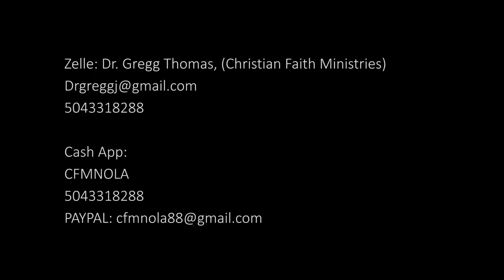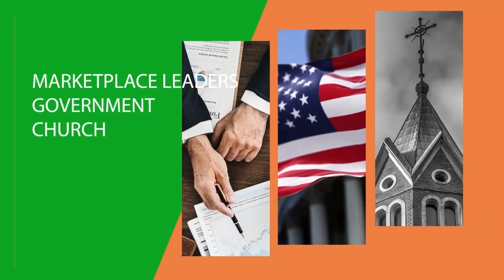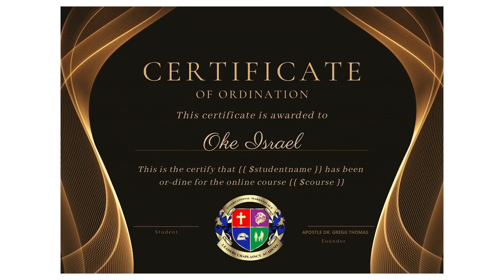"HOW TO OVERCOME SUFFERING" by Dr. Gregg Thomas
As we study the Bible, we find that adversity is not
negative. The truth is, adversity can be one of the
most positive spiritual experiences you can have in
your life. What is it that makes the difference? Why
is it that some of you look at adversity as being
negative and others as being positive? The
difference is in the way you respond to it. When I
was much younger than I am today, I too saw
adversity as something bad. But as I grew older and
wiser going through various kinds of adversities, I
learned that adversity is necessary. A matter of fact
“Adversity is the Birthplace of Greatness”. I
love what Psalm 34:19 says, Many are the
afflictions of the righteous: but the Lord delivereth
him out of them all.
Some of you are hurting deeply and I want you to
know that adversity doesn’t have to be a setback.